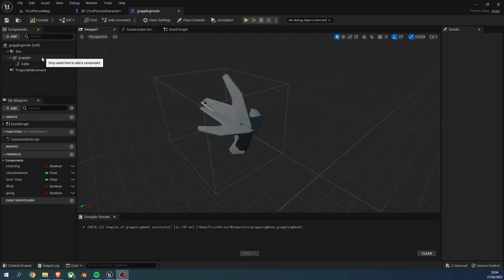Wrist Grapple: Game Mechanic Inspired by the Mandalorian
In this video, I showcase a Unreal Engine 5, wrist grapple mechanic inspired by the popular TV series Mandalorian. The video demonstrates how the wrist grapple can be used to both pull objects towards the character and pull the character towards objects. This mechanic can be used in a variety of game genres such as platformers, puzzle games, and action games.